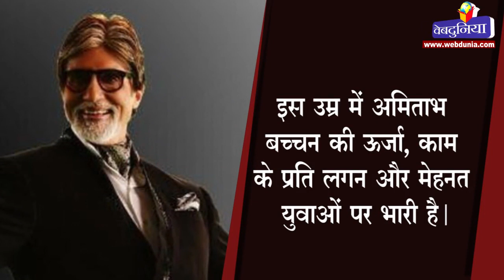अमिताभ की आने वाली 7 फिल्में, 1 से बढ़कर 1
इस उम्र में अमिताभ बच्चन की ऊर्जा, काम के प्रति लगन और मेहनत युवाओं पर भारी है। हाल ही में अमिताभ ने बताया कि वे इस समय कितनी फिल्मों में काम कर रहे हैं।